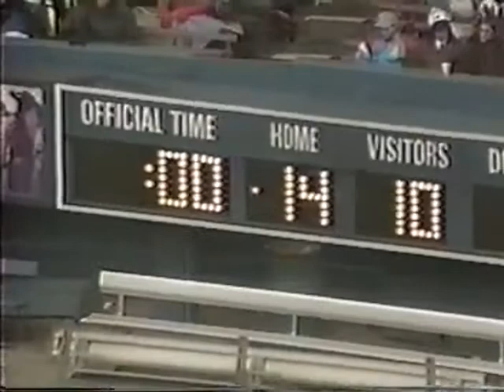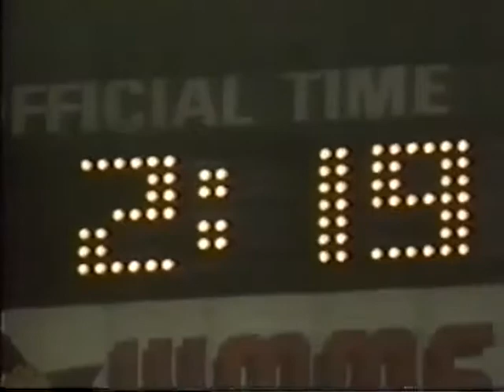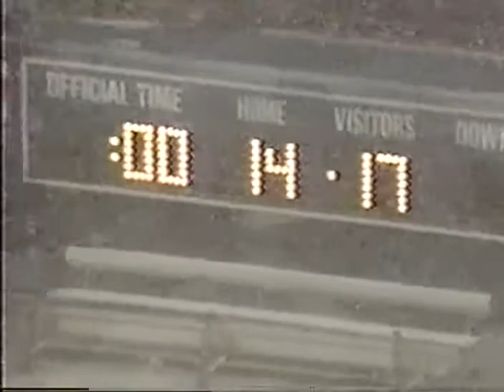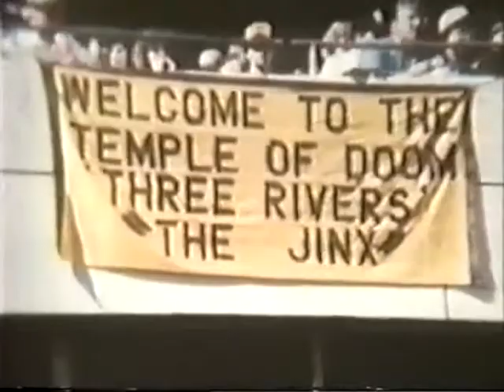1991 Browns Insider 12-16-91